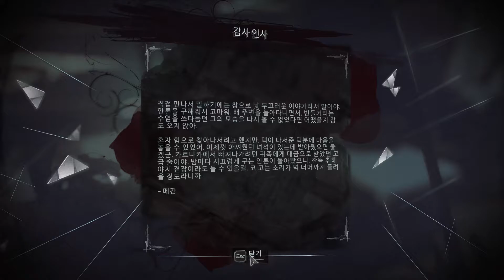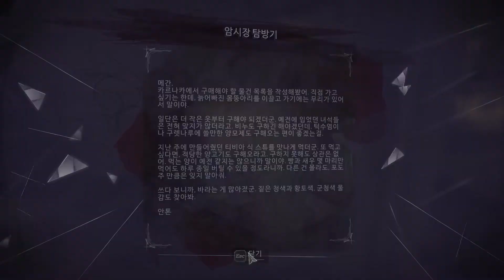디스아너드2 (Dishonored 2) 챕터5 - 황립 전시관 (에밀리 루트)